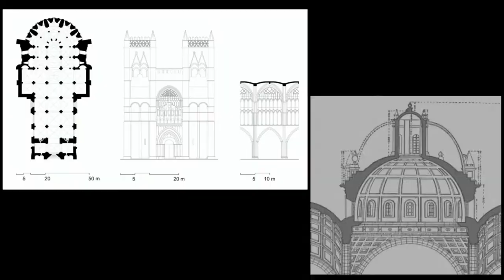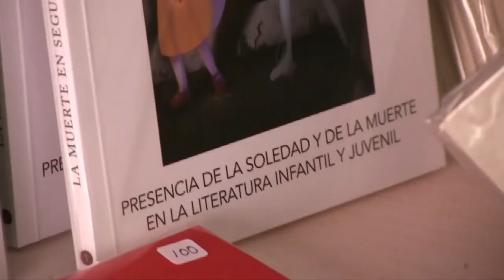CódigoGuadalupe2031 | Conocer para amar p. 3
Hoy en tu programa CódigoGuadalupe2031 nuestra conductora la maestra Beatriz González nos hablará sobre el tema "Conocer para amar p. 3". Descubre más sobre el acontecimiento Guadalupano en radiocristorey.org